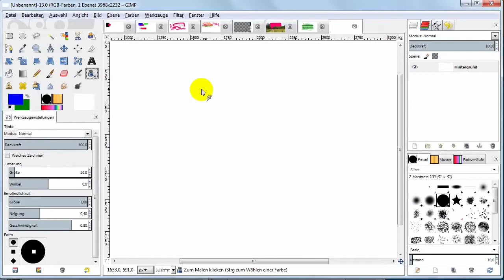18g Gimp Füller